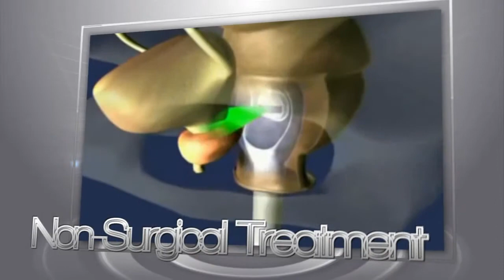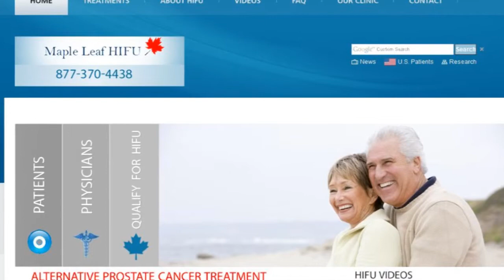Prostate Cancer Treatment Options HIFU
Learn about one of the newer prostate cancer treatment options available for men with localized prostate cancer.  HIFU uses computer controlled high intensity focused ultrawave to pinpoint tumors on the prostate and destroy them with heat.  The procedure involves no surgery, is non-invasive and recovery times are much quicker than with radiation or surgery.  Success rates are just as favorable and there are fewer side effects.  The Maple Leaf Clinic in Toronto was the first HIFU clinic in North America and has successfully treated over 700 patients.